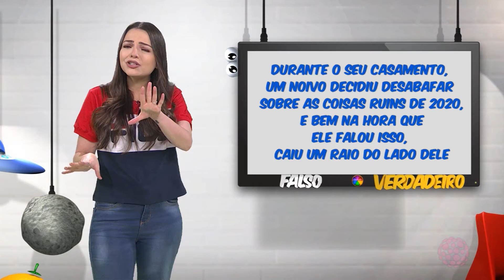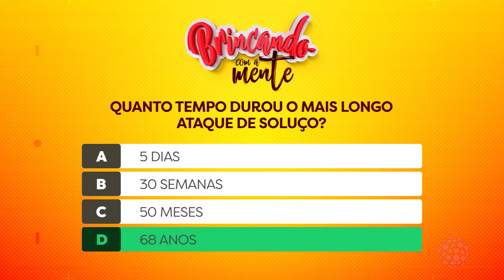Salada Mista – Melhores Momentos (12/10/2020)